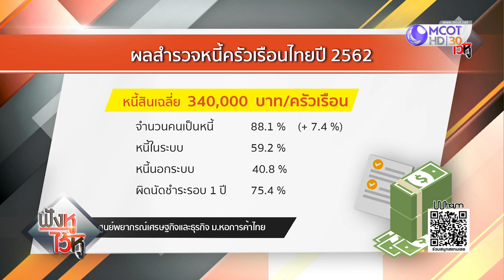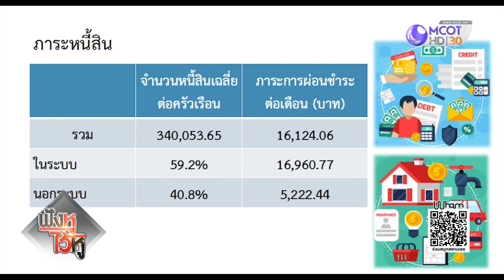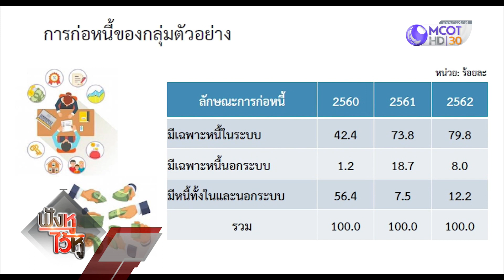เผยปมขบเหลี่ยม 3พรรคร่วม แบน3สารเคมีฯ บานปลาย (28พ.ย.62) ฟังหูไว้หู | 9 MCOT HD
ฟังหูไว้หู |28พ.ย.62 OnAir
สภายังวุ่นไม่เลิก, คลังยันเศรษฐกิจไทย โตแบบชะลอตัว, ผลสำรวจหนี้ครัวเรือน 62 คนไทยเป็นหนี้ร้อยละ 88 เฉลี่ย 3.4 แสนบาท, รับสมัครเลือกตั้งซ่อม ส.ส.ขอนแก่น วันแรก, ชวน ยันต้อนวินิจฉัย นับคะแนนใหม่ หลังสภาล่มรอบ 2, นายกฯ ขอ ครม.มองภาพรวม อย่ามุ่งเฉพาะกระทรวงที่ดูแล, แบน 3 สารพิษ บานปลาย